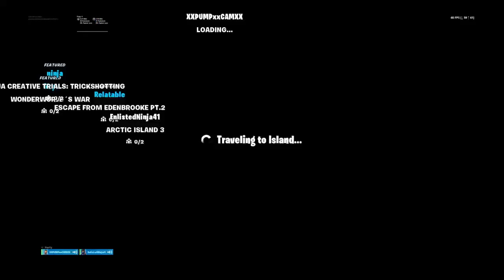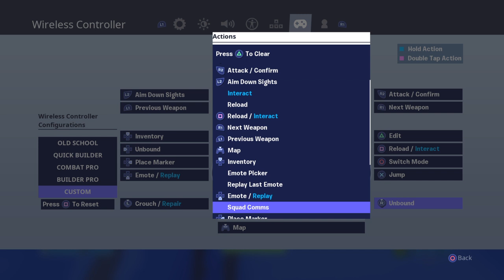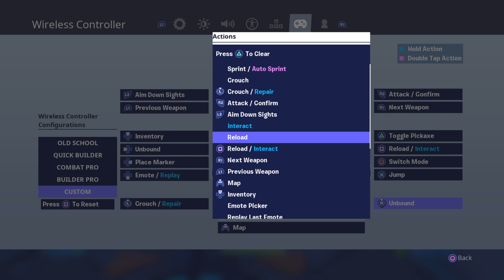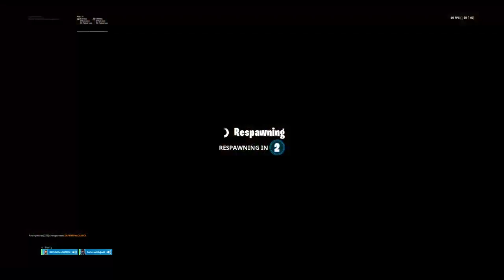JOHN WICK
Cam123$$$